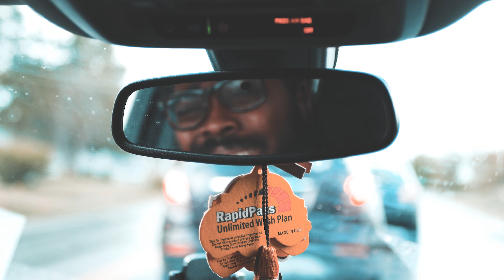Joker Alexander - Kings